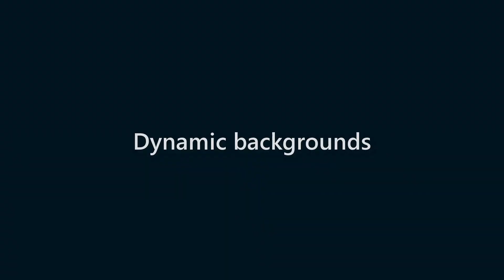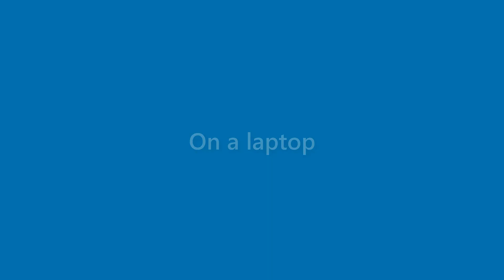Carmen Mooney - appearance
Name Look - Carmen Mooney - appearance. In this video we present "Carmen Mooney" name look and feel in various scenarios.
This video will cover:
How does "Carmen Mooney" look as a personal letterhead?
How does "Carmen Mooney" look on a business card?
How does "Carmen Mooney" look on a computer/laptop screen?
How does "Carmen Mooney" look with different background colors?
How does "Carmen Mooney" look with various fonts?